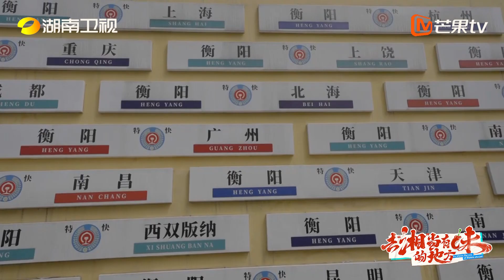Go where flavors of Hunan abound【去“湘”当有味的地方】衡阳人人均厨神,拿捏食客们的味蕾!